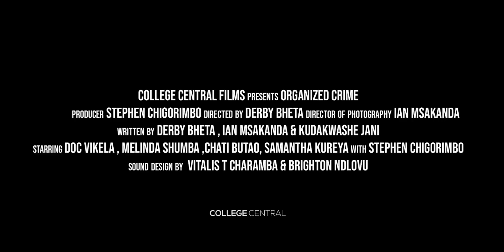Organized Crime (2020) Official Trailer - Comedy Movie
Organized Crime - Crime Comedy
Synopsis
A street pickpocketer Teddie has to pay back the money he stole from a local tycoon or else his child is in danger. He decides to team up with his partner in crime Tin Tin to rob a house and they hire a fugitive. Teddie’s plan goes wrong when they find a maid inside the house.

Want to be notified of all the latest College Central Productions?

CREDITS:
Cast: Doc Vikela, Melinda Shumba ,Chati Butao ,Samantha Kureya , Gamuchirai Dube and Stephen Chigorimbo
Director: Derby Bheta
Producers: Stephen Chigorimbo , Tavonga Gozo & College Central Films
Screenwriters: Derby Bheta, Ian Msakanda, and Kudakwashe Jani